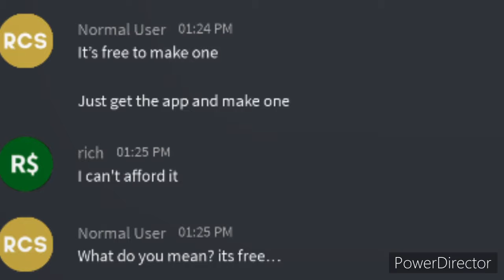When you can’t afford youtube….